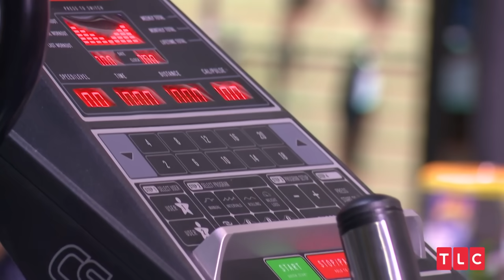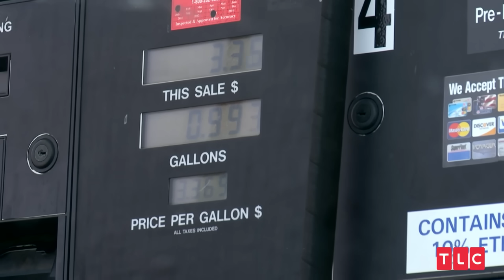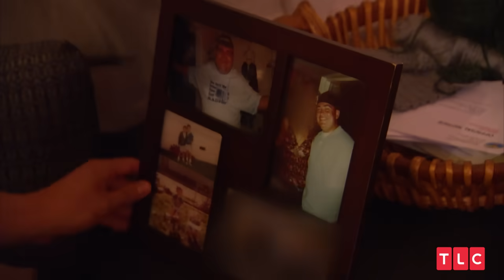The Most Extreme Penny Pinchers | Extreme Cheapskates (Compilation)